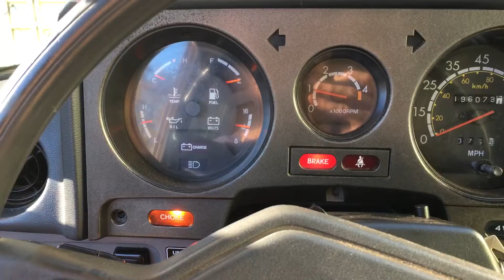87 FJ60 First Start after FULL Rebuild by ME!